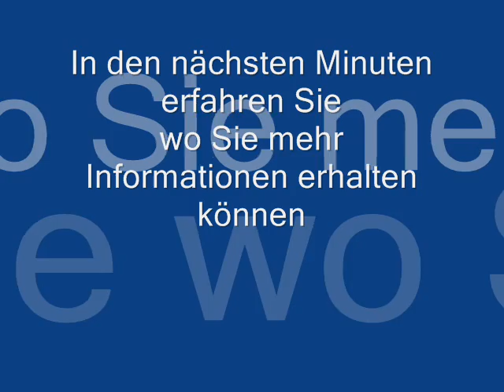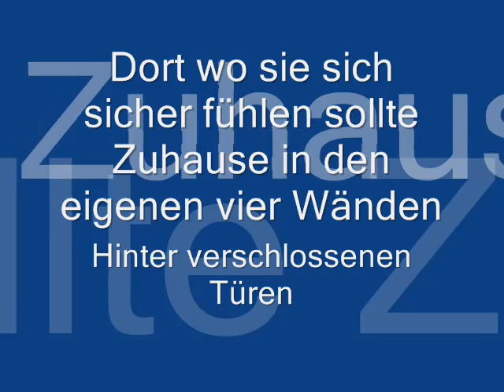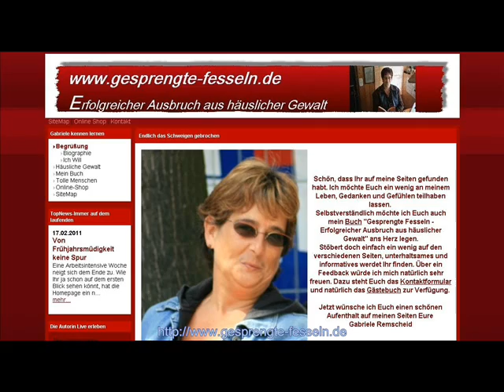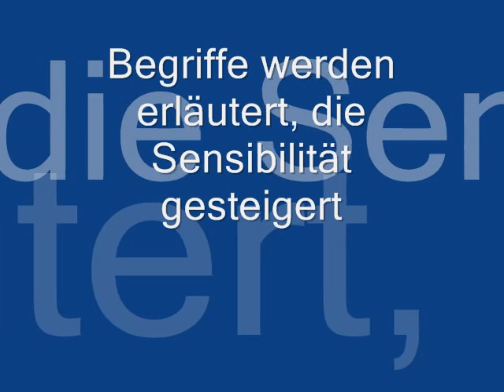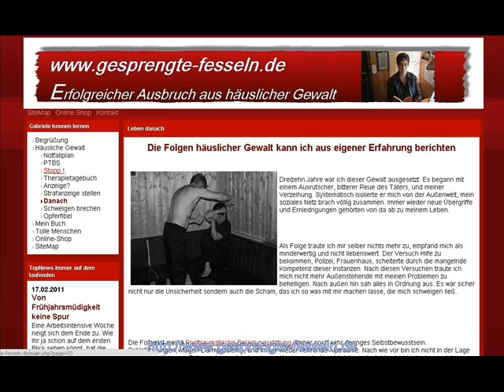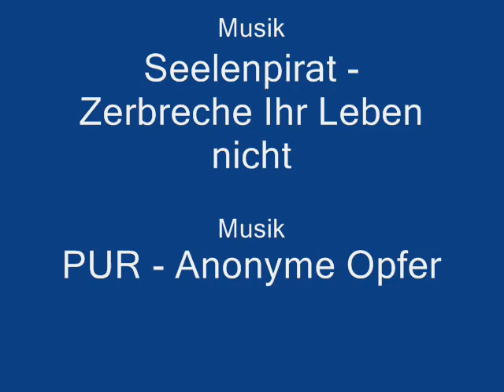Auf dem Weg zu Mir